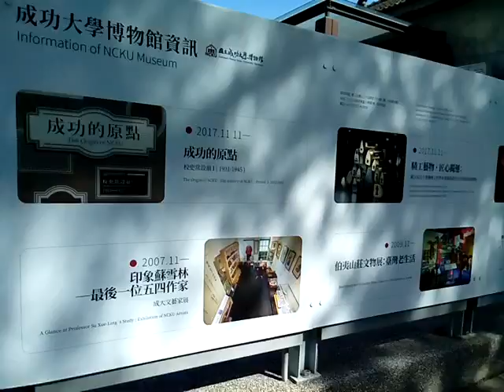VID 20171117 103255成功大學博物館參訪NCKU MUSEUM,TAINAN,TAIWAN,R O C